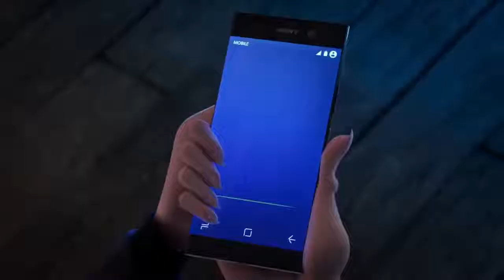Hotel Transylvania 3 ‘Blobby Eats Dennis’ Trailer 2018 HD